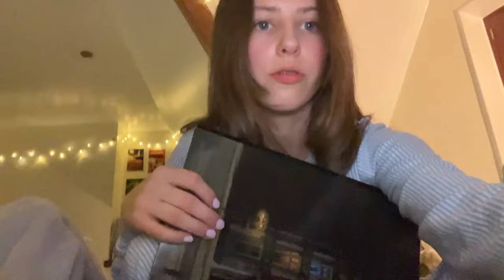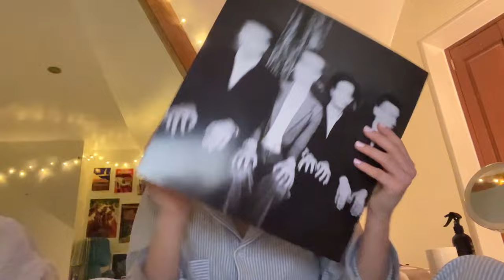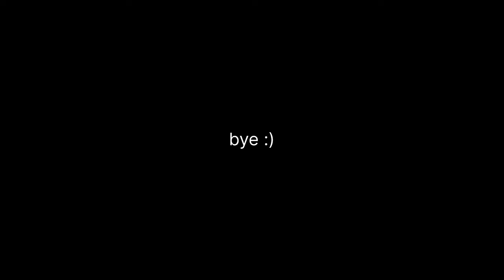the start of the new year (vlog)